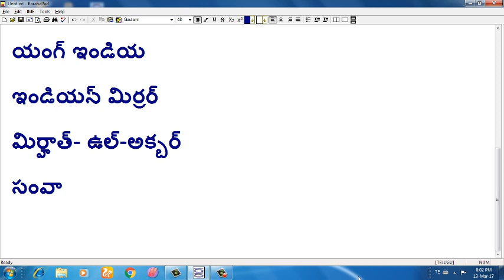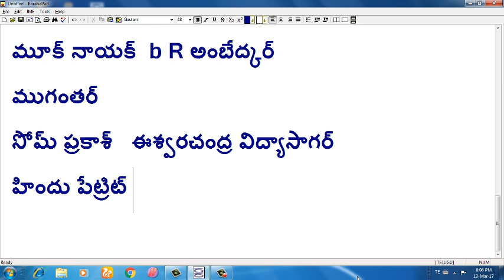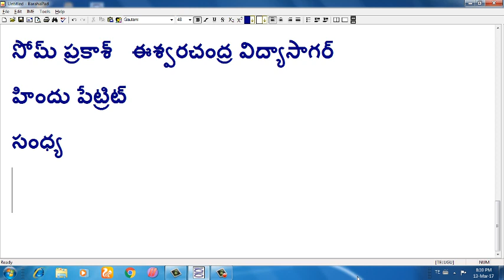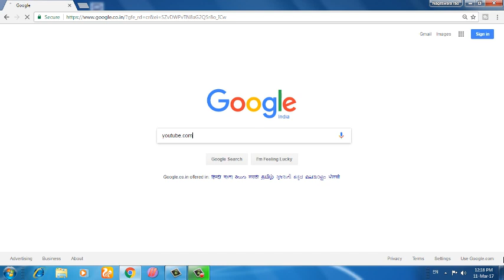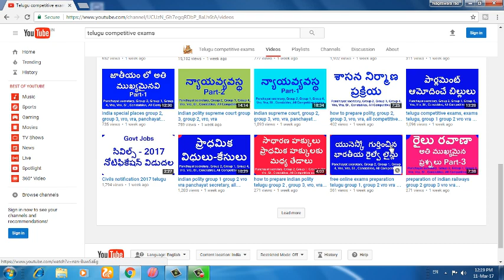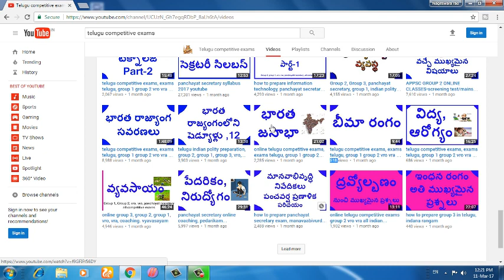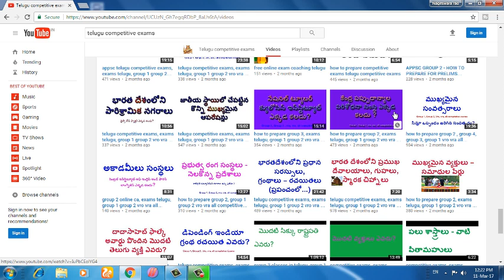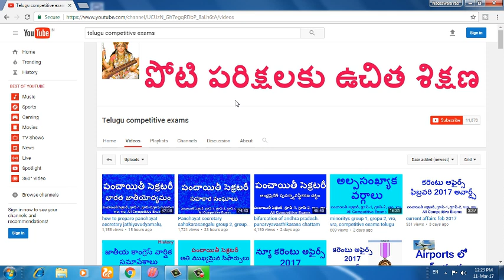how to prepare group 3 group 2 group 1 group 4 varthapathrikalu